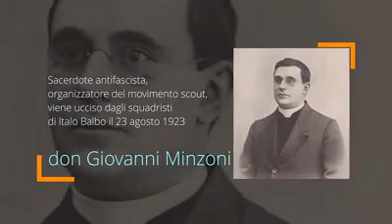IL FASCISMO E' UN CRIMINE - TERZA PARTE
“Il fascismo è un crimine”: il video dell'ANPI 2019